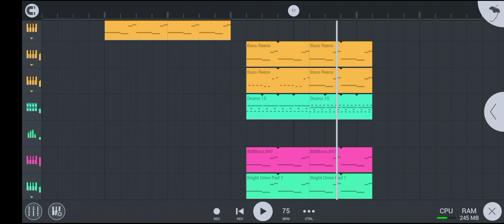Despair - 4 notes random beat out of my head